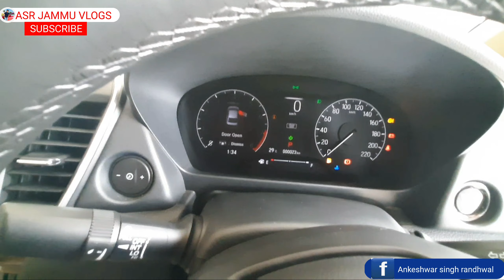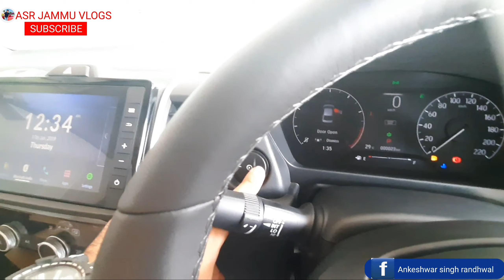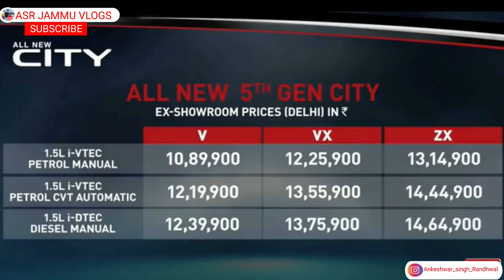All new Honda city facelift 2020 with BS-6 engine